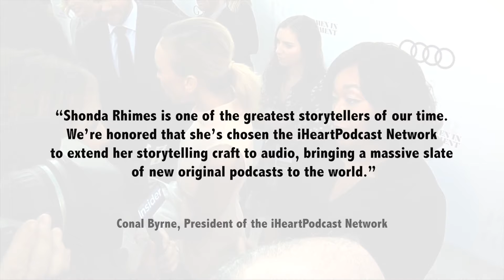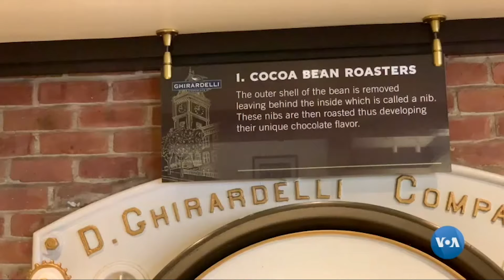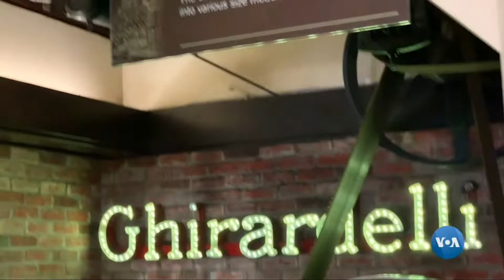Zulia Jekundu Episode 249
Studio ya YouNee ya Nigeria imetengeneza filamu fupi ya kwanza ya michoro yenye dakika 15 kuhusu  Malkia wa Afrika.  Filamu ya “The Milkmaid” kutoka Nigeria inaelezea hadithi ya dada wawili ambao Maisha yao yameharibiwa na ghasia za uasi wa wanamgambo unaolenga jinsia yaonyeshwa  Washington DC